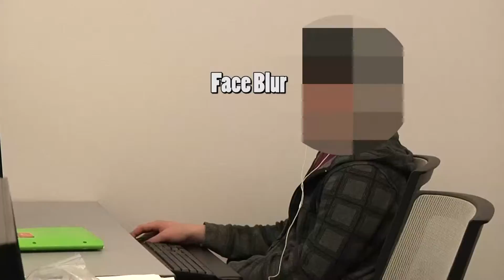Trefflee Lagarde Video Editing Class 2014